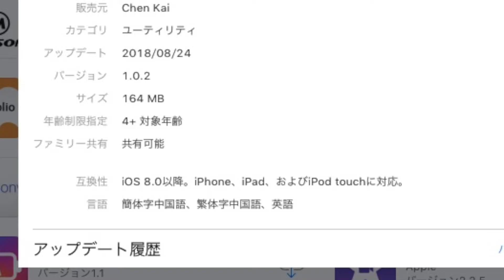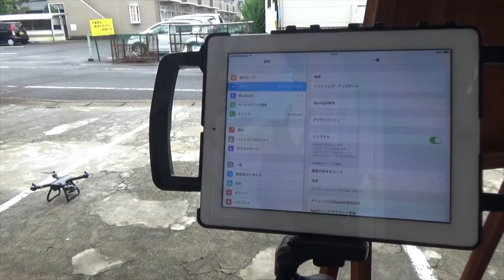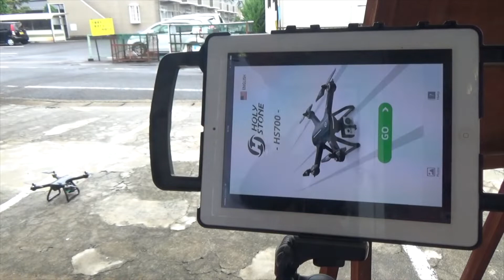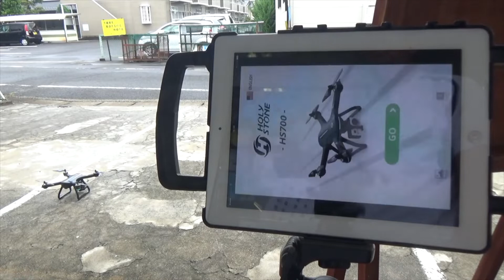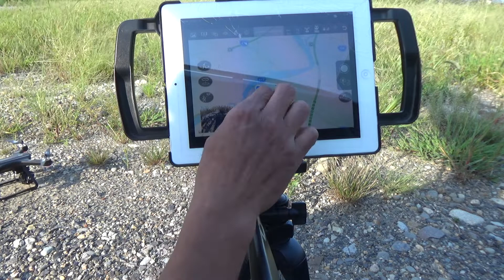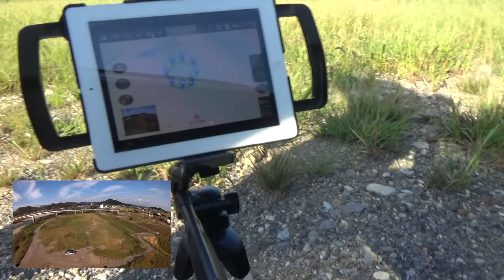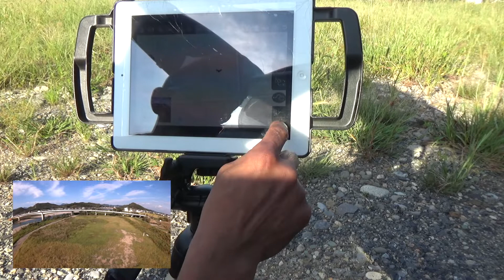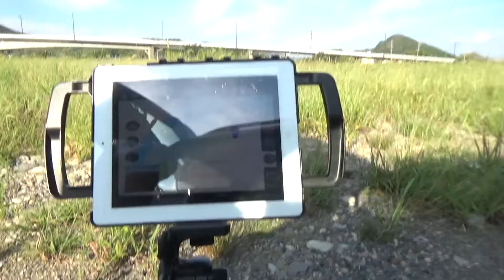HS700 操作手順とアプリ不具合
HS700。操作手順とアプリの不具合についてアップします。

HS700 開封and試験飛行 HolyStone GPS Drone (ブラシレスモーター) トイドローン

ドローン HS100 HolyStone GPS drone 関有知高校ー関テクノハイランド "Seki-techno high land"